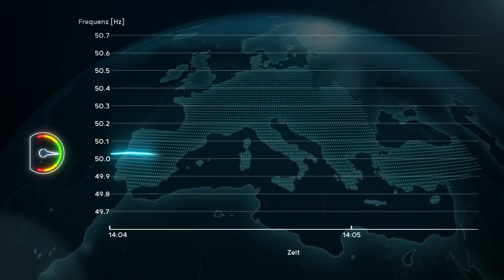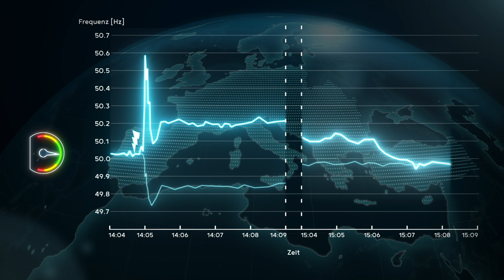Europäische Frequenzstörung: Die Simulation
Am 8. Jänner 2021 ist Europa knapp an einem Blackout vorbeigeschrammt. Was genau ist passiert? Was war die Ursache? Österreichs Übertragungsnetzbetreiber Austrian Power Grid (APG) war hierzulande maßgeblich an der Störungsbehebung beteiligt.